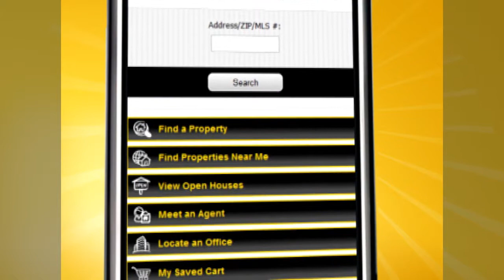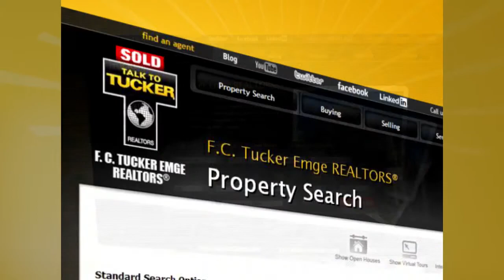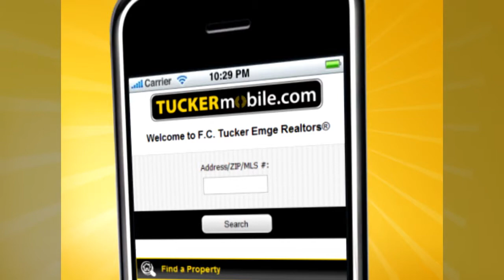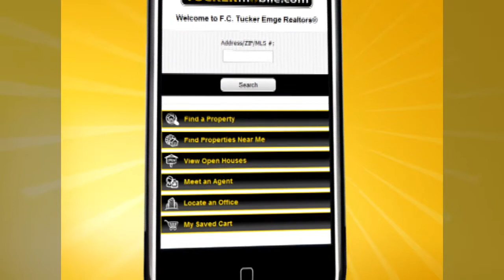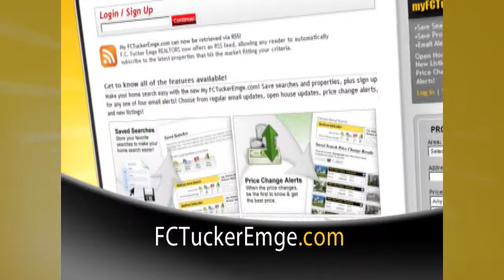Tucker Talks Homes - January 31, 2015 - February 1, 2015